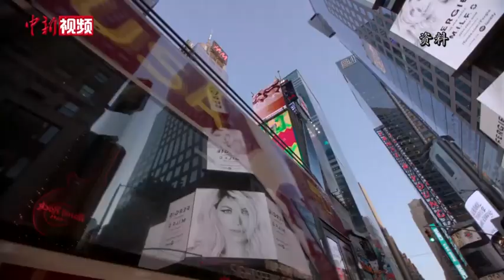美在日兜售“印太经济框架” 专家：诱导“脱钩”制造分裂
5月24日，美国总统拜登出席美日印澳“四边机制”(QUAD)峰会，继续兜售“印太战略”。专家指出，“印太战略”的本质是美国在拉帮结派搞“小圈子”，而“印太经济框架”作为“印太战略”在经济领域的延伸，其目的是制造分裂，让亚太地区国家同中国“脱钩”。